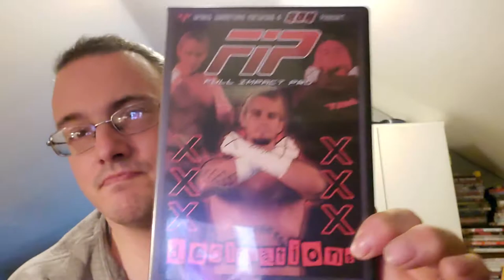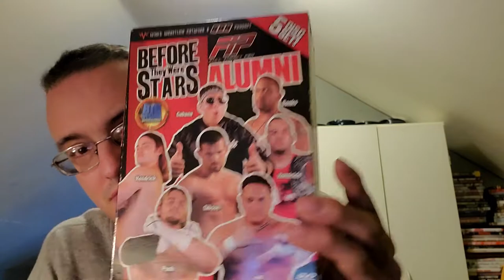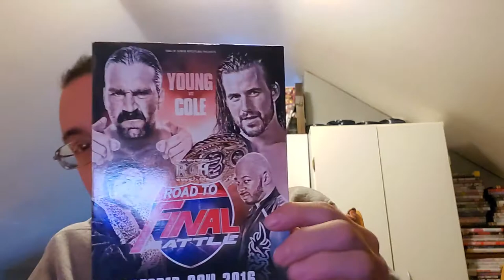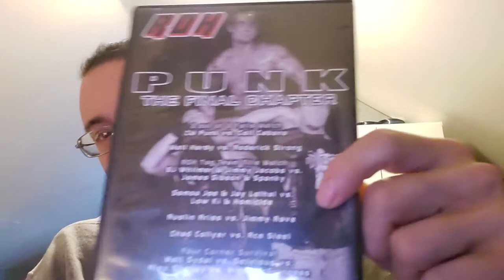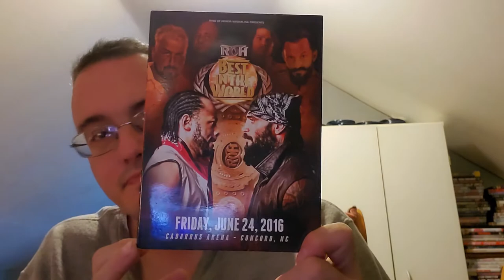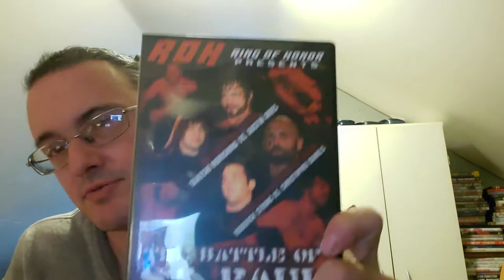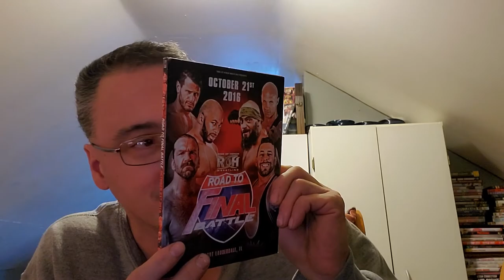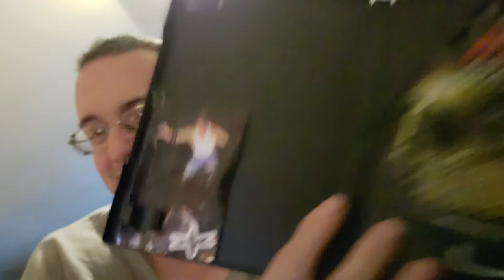complete roh and full impact pro dvd collection